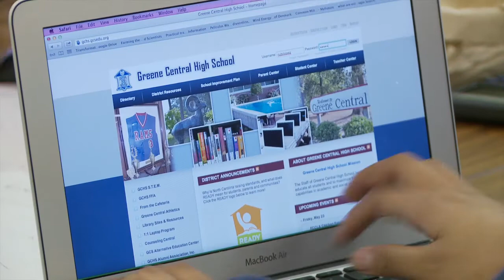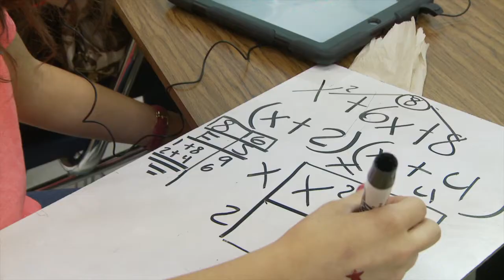Turning Around Lowest Achieving Schools - Greene County Schools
A high school principal and District Transformation Coach discuss how Race to the Top has directly supported an upward trend in student learning.